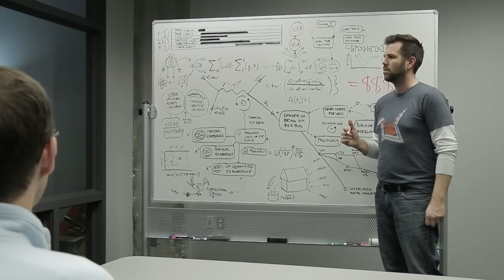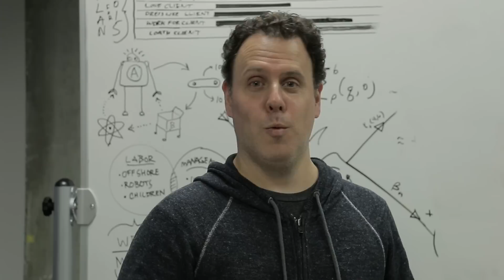Cloud Disaster Recovery | Barracuda Message Archiver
Barracuda Message Archiver’s can connect to the Barracuda Cloud to replicate some or all archived emails and config settings offsite for easy backup and disaster recovery.

The Barracuda Message Archiver is ideal for organizations looking to reduce their email storage requirements and boost user productivity with mobile or desktop access to any email ever sent or received. The cloud-connected appliance uses the Barracuda Cloud to move information to the cloud as a secondary tier of storage. In addition, the Barracuda Message Archiver also provides a powerful, yet simple platform for eDiscovery and compliance.